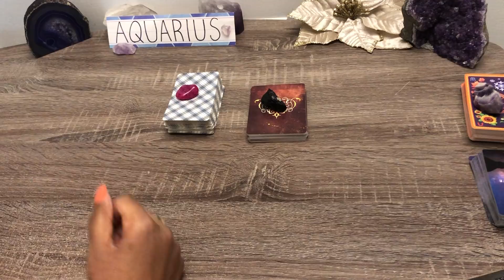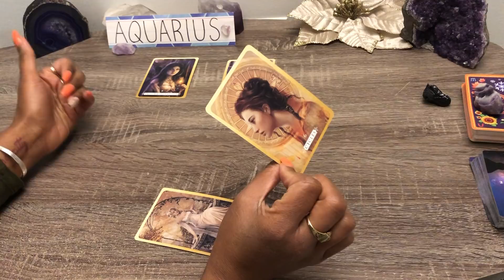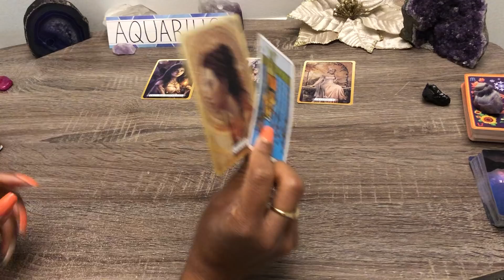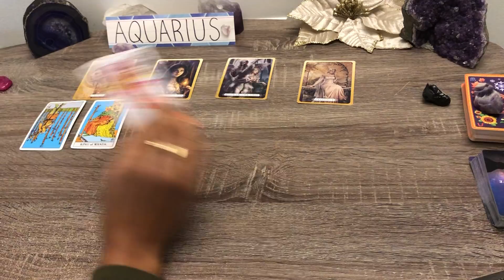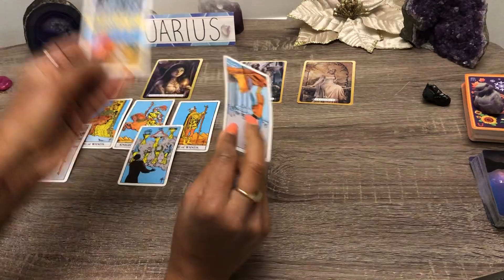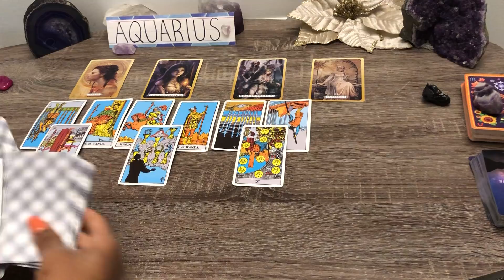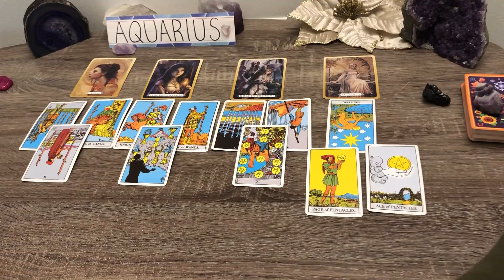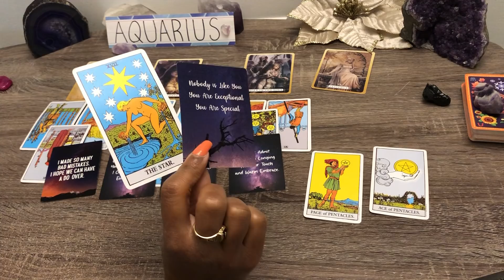AQUARIUS! ♒️ STRAIGHT PROCRASTINATION!🌟 NOW THEY HAVE A HOLE IN THEIR SOUL💀...FROM LOSING YOU❗️ ❤️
BONUS❗️ ALL ZODIAC SIGNS 🌟  “How Does My Partner Feel” 💌 Love Tarot Readings

Decks Used:
Rider Waite Tarot
Heal Yourself Reading Cards